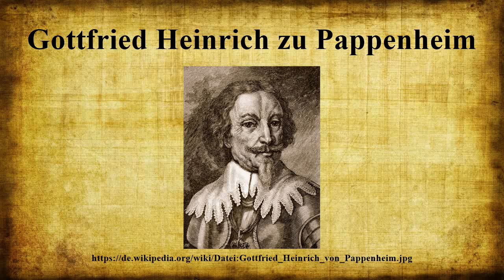Gottfried Heinrich zu Pappenheim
Gottfried Heinrich Graf zu Pappenheim (* 29.Maijul./ 8.Juni 1594greg.in Treuchtlingen; † 17.